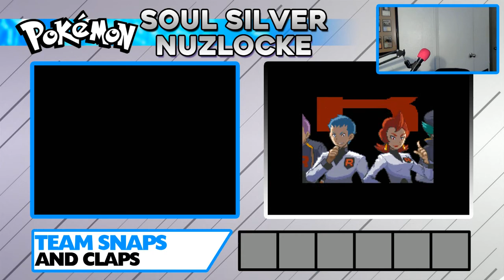Pokemon Soul Silver Nuzlocke - The Rules of the Game | EP 01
The wait is over! After seven months of a soul-searching break, the Randomized Nuzlocke Run of Pokemon Soul Silver is finally here! Set three years after the end of Pokemon Fire Red, the story continues with a new hero, new Pokemon, and new challenges! Can Team Snaps and Claps live up to the legacy that has been set before them? It's an all-new adventure!